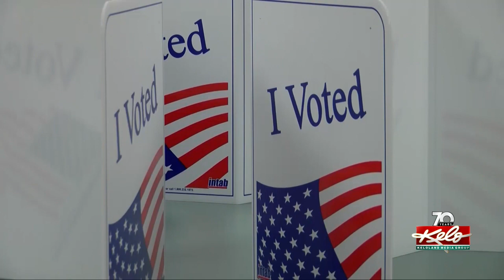Noem answers questions about possible presidential run